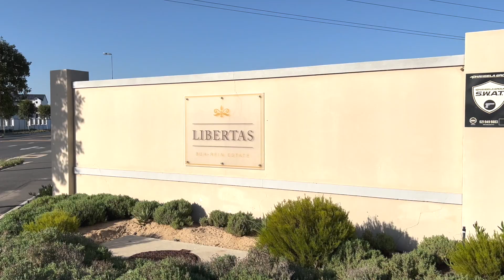R1,100,000 | BEAUTIFUL SPACIOUS GROUND FLOOR UNIT | 52 SS Libertas, 1 Lanzerac Avenue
This spacious two-bedroom apartment is in the heart of the very popular suburb of Kraaifontein called Buh-Rein Estate. This spacious apartment is on the ground floor and consists of 2 bedrooms with built-in cupboards. Tiled flooring, Full bathroom and open plan kitchen with light oak wood cupboard finishes. Built-in oven, hob and Extractor fan all complemented with an extra laundry nook hot water point and outlets for your washing machine or Dryer.

The Open plan lounge area leads to the open patio with access to your own enclosed garden area with built-in braai. This unit also comes with one allocated covered parking bay and additional visitors parking is in an abundance. This unit is Pet Friendly stipulated on the terms that all pets must be registered beforehand by the body corporate. Please speak to the agents for more information.

This dwelling is in the well-known Security Complex in Buh Rein Estate. It consists of a cluster of Sectional title Apartment buildings and free-standing Homes. Buh-Rein Estate has its own communal gardens, play park for children, Outdoor gym, Sports field, jogging trails and the popular Bossa restaurant is situated in the middle of the complex. Buh-Rein has its own security It consists of a 24 hour direct Line for any emergencies, hourly patrols, and security cameras surrounding the complex and Buh Rein Area.

Libertas has an automated security gate system, Security patrols, electrical fencing, and washing lines. Fibre is available. Communal gardens, washing lines and Play Park for children.

This Security complex is not too far from the N1 exit, convenient for an easy commute, For residents’ shopping needs, there is a convenient newly build “On Darwin” shopping Centre with a PnP, PnP liquor, and laundry Pizza Perfect and Pharmacy. It’s also a stone's throw away from the Aristea primary school and Monument park high school. Don’t miss this one if you’re planning on purchasing in this area.